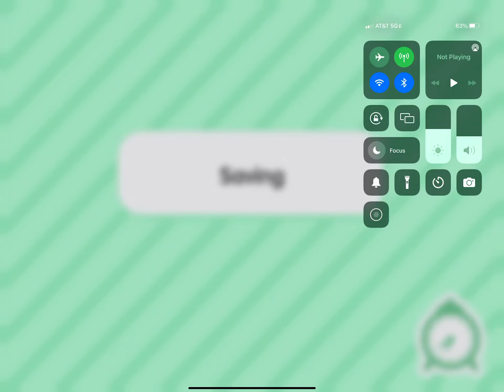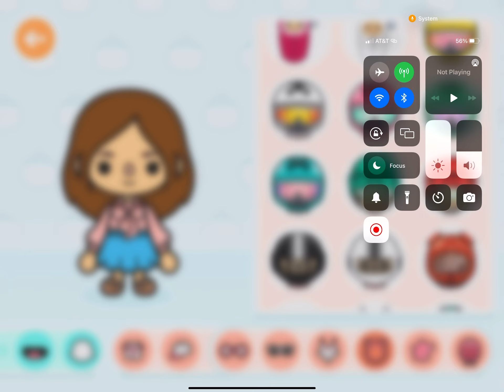Toca Life World: S6 E6: Water Park Adventure and some character creation!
In today’s episode we are back at the water park to enjoy some fun in the sun! After that we have a new character to introduce you to and I hope you like it! And as always have an amazing day!